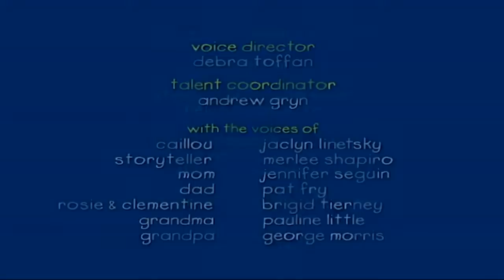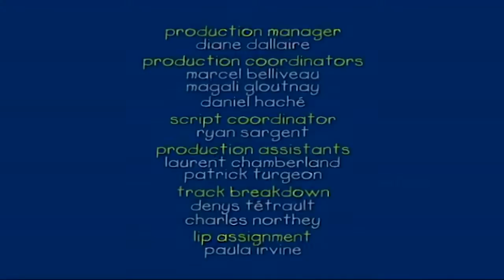Las vacaciones en la playa de Caillou | Caillou en Español Castellano